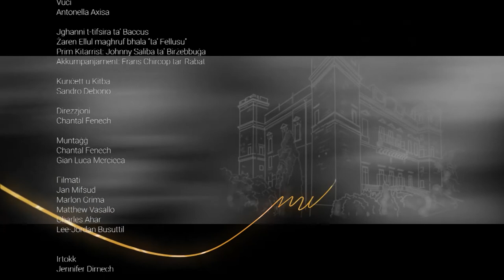Sensiela 2 'Mill-Palazz' Episodju 13